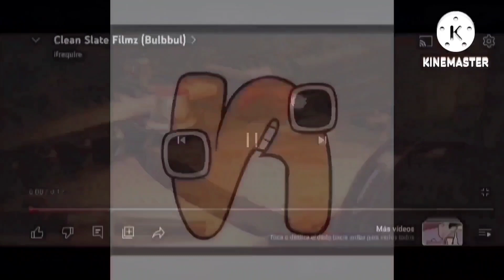146 Elkbaga Logos Played At Once